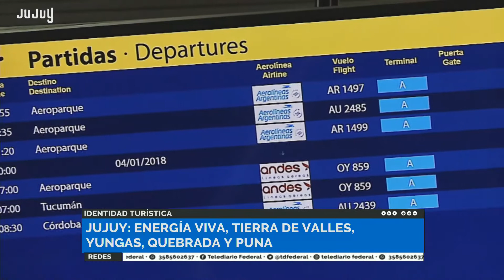Jujuy: energía viva, tierra de valles, yungas, quebrada y puna